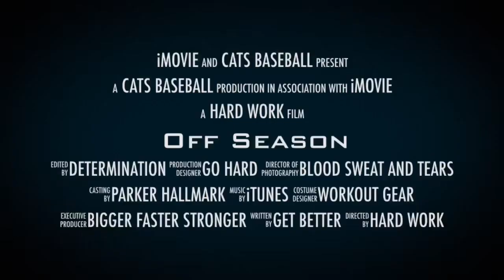December 4, 2018